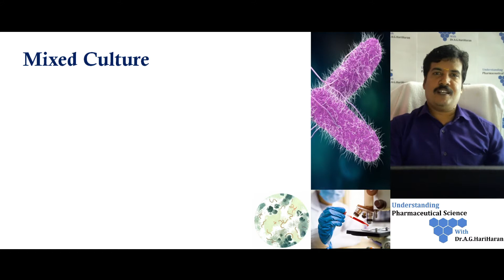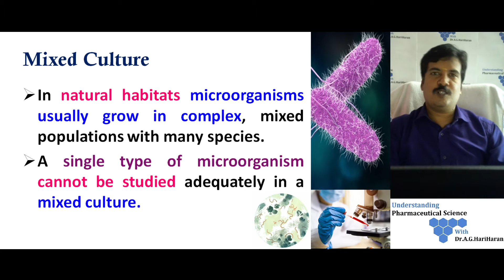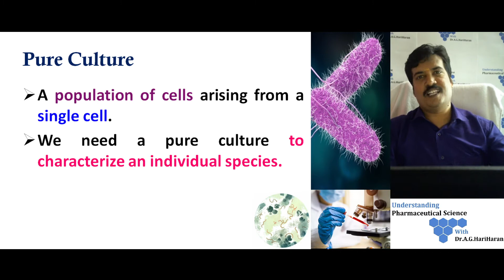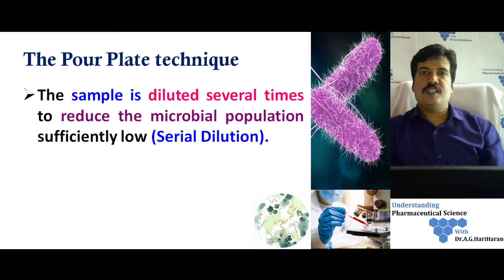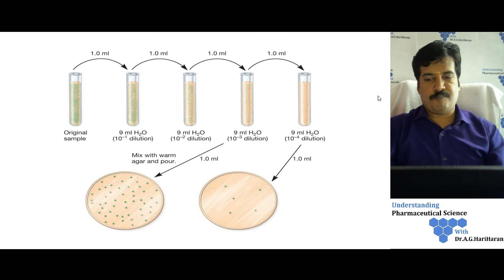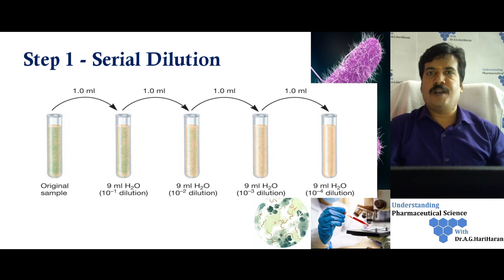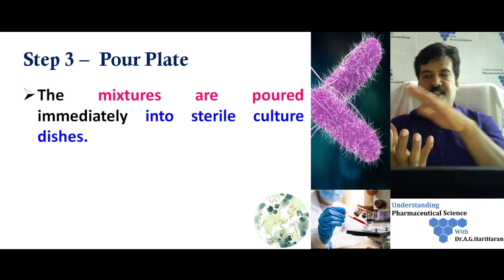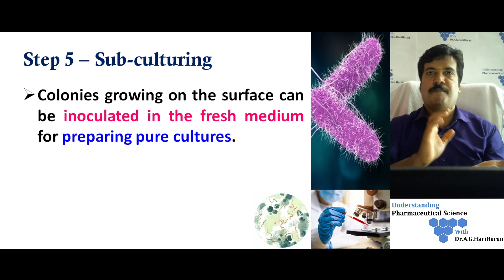Pour Plate Technique Explained in Tamil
This Lecture discuss about the One of the Method of  Isolation of Pure Culture -  Pour Plate Technique is Explained in Tamil.
It includes following Topics.
1. Mixed Culture
2. Pure Culture
3. Methods isolation of Pure Culture
4. Pour Plate Technique
5. Spread Plate Technique
6. Streak Plate Technique